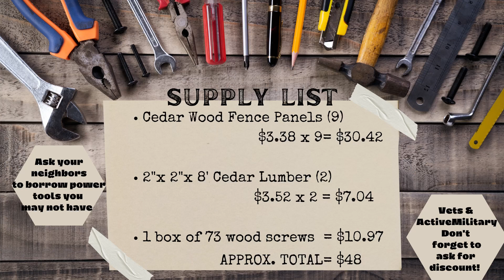Build Cedar Raised Garden Bed in under 1.5 hours and for less than $50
Yes, I know, there's hundreds of videos showing you how to build a raised bed...BUT watch mine tehehe I timed him and it took only an hour and a half...you have an hour and a half right?